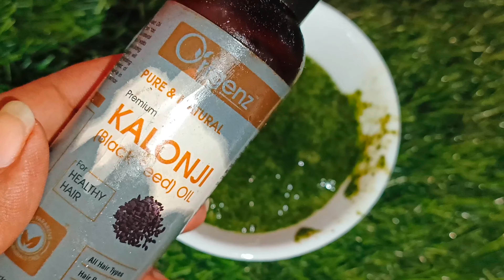अगर बाल पूरे सफेद है तो इस Remedy को लगाएं सफेद बालों को 100% Naturally काला बनाएं जड़ से काले बाल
सफेद बालों के लिए अमृत और वरदान से कम नहीं इसे लगाए बिना मेहंदी बिना डाई सफेद बाल काले लंबे घने करें